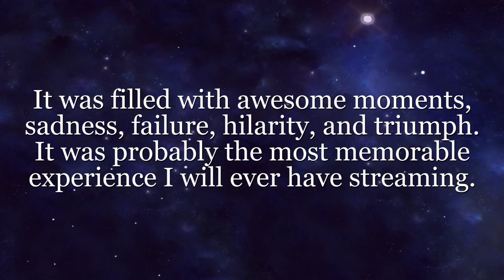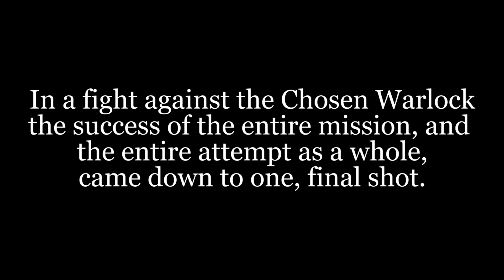Overly Giggly Man Embarrasses Himself on Stream | Twitch Highlights #1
Due to some real life fuckery I wasn't able to get a full, usual video done, but I wanted to get -something- uploaded this week, so I figured I'd try my hand at my first Twitch Highlights reel. Hope it was alright!

If you want awesome games at extremely low prices, Chrono.gg is for you!